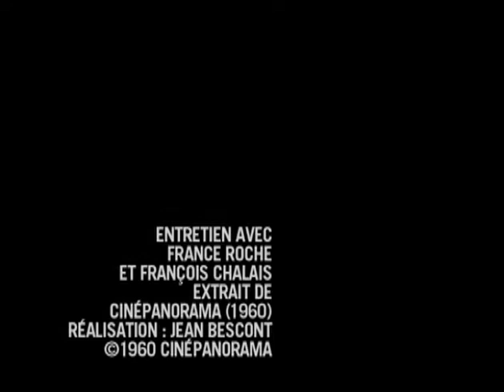Pickpocket (1959) Robert Bresson interview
For English subtitles, click on CC at the bottom right of the frame.
Cinépanorama (1960): Robert Bresson discusses his film Pickpocket (France 1959).